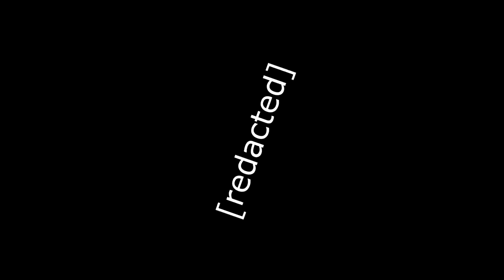The Stickerbush Symphony Collab [edited]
Reupload from ImpossibleCarl69.
Original release date: Dec 29, 2012

[original description missing]

Participant list:
1- megamanlego
2- PooperPsicopata
3- swasticafalante
4- Daniel【ダン】
5- ImpossibleCarl69
6- NL
7- MindCracked
8- raphaelgoulart
9- Orbtz
10- dinoderp
11- MegaSaiajin
12- numbby

Edited to make it stay on YouTube.